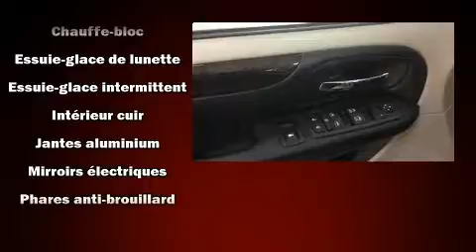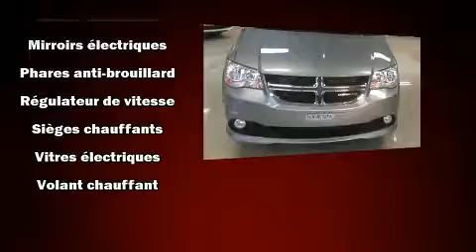2016 Dodge Grand Caravan in Joliette, QC J6E8S9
La Dodge Grand Caravan 2016. Sous le capot on retrouve un moteur 6 cylindres développant plus de 270 chevaux, ce qui vous offre une conduite dynamique et prévisible. Ce modèle accueille 7 passagers confortablement, notamment grâce à l'équipement suivant: un compte-tours, des essuie-glaces intermittents, un ordinateur de bord, climatiseur avant et arrière avec commande automatique de température, colonne de direction télescopique, rétroviseurs extérieurs chauffants, et l'ouverture automatique de la glace du conducteur. L'habitacle propose de nombreuses solutions de rangement qui sont le reflet d'un souci élevé du détail. Ses élégantes roues en alliage soulignent à la fois son raffinement et son allure sportive. Dodge a mis la sécurité des occupants au coeur de ses préoccupations avec les équipements suivants: coussins gonflables à l'avant avec détecteur de poids du passager, coussins gonflables latéraux à l'avant, système antipatinage, système d'assistance au freinage, appuis-tête avant anti-coup de fouet, la mise hors de fonction du système d'allumage, et freins antiblocage. Le dispositif de stabilité électronique tente de maintenir votre véhicule sur la route quelles que soient les conditions routières. Venez rencontrer notre expérimenté personnel des ventes qui se fait une obligation de répondre à vos besoins. Nous vous aiderons à trouver le bon véhicule au prix qui respecte votre budget. Appelez dès aujourd'hui pour réserver un essai routier.